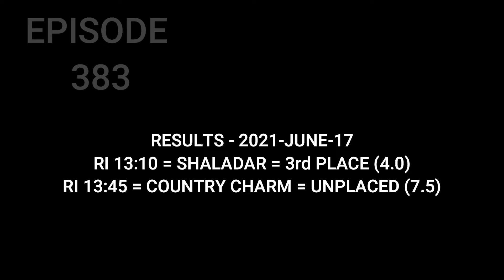Horse Racing Tips , 18 June 2021 , Market Rasen , Redcar